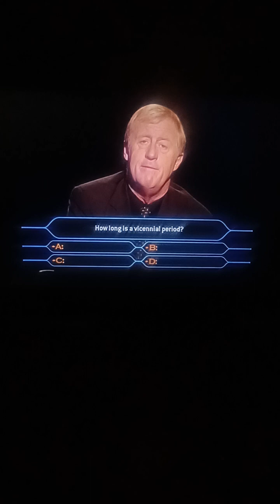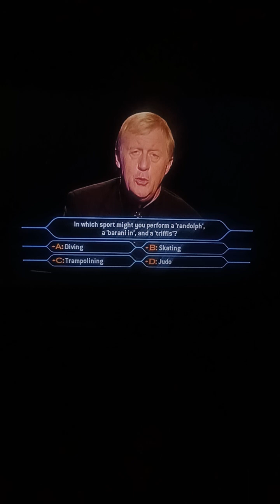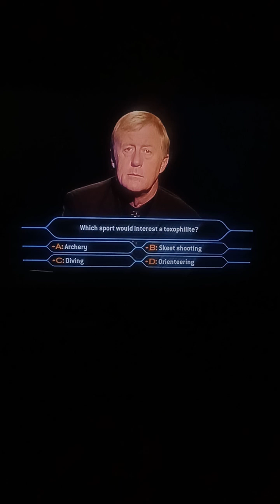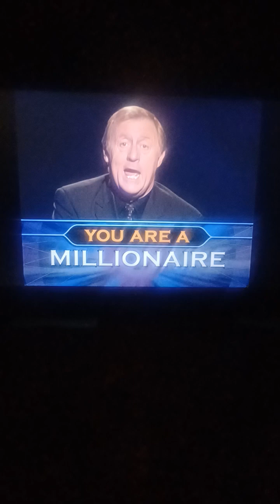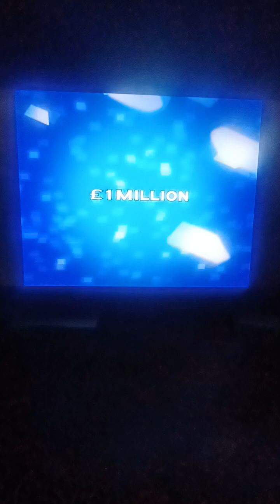Who Wants To Be A Millionaire UK 1st Edition DVD John Carpenter Game #36